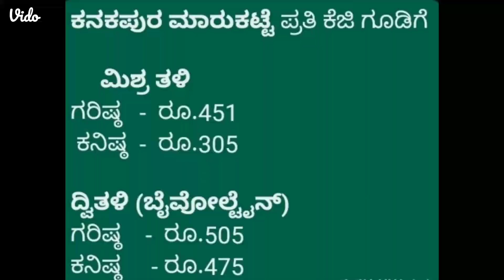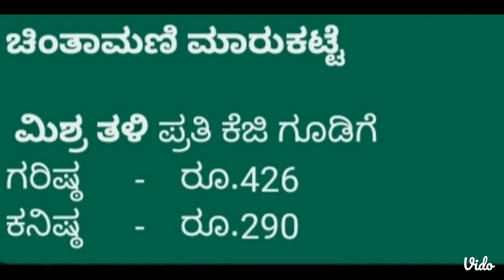Mulberry Cocoon price As on 05.02.2024 at Karnataka Govt. Cocoon Markets.